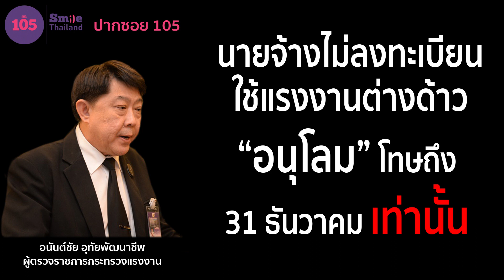นายจ้างไม่ลงทะเบียนใช้แรงงานต่างด้าว “อนุโลม” โทษถึง 31 ธันวาคมเท่านั้น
สัมภาษณ์ คุณอนันต์ชัย อุทัยพัฒนาชีพ
ตำแหน่ง ผู้ตรวจราชการกระทรวงแรงงาน ในฐานะโฆษกกระทรวงแรงงาน
ประเด็น "ปิดศูนย์ขึ้นทะเบียนแรงงานต่างด้าว"

โดย คุณวาสนพงศ์ วิชัยยะ - คุณรัชชพล เหล่าวานิช - คุณศลิลนา ภู่เอี่ยม